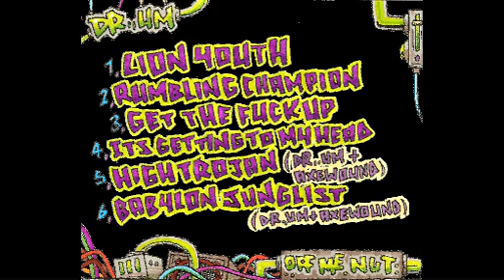01 - Dr...um - Lion Youth